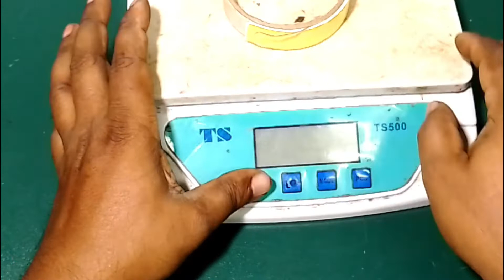how to repair digital scale/digital scale not working/digital scale on/off problem.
how to repair digital scale/digital scale not working/digital scale on/off problem.dead digital scale repair.electronic digital scale repairing.డిజిటల్ స్కేల్ రిపేర్ చేయడం ఎలా .